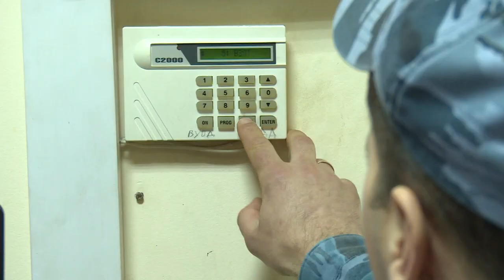Как действовать при пожаре?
В интересах безопасности. На территории Щёлковского района проходят профилактические мероприятия, направленные на поддержание пожарной безопасности. Жители и сотрудники торговых и социальных объектов должны знать, как действовать в чрезвычайной ситуации. Об очередном рейде пожарных служб и районной администрации  - в нашем следующем сюжете.